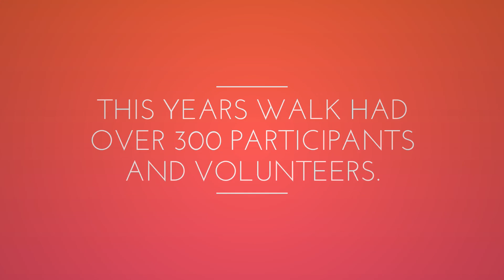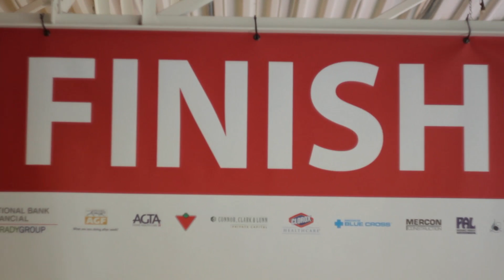On Track To Cardiac Recovery 2016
Toronto Rehab's 13th Annual On Track to Cardiac Recovery 2016.

Save the date for this years walk taking place on Saturday, February 27th, 2017.